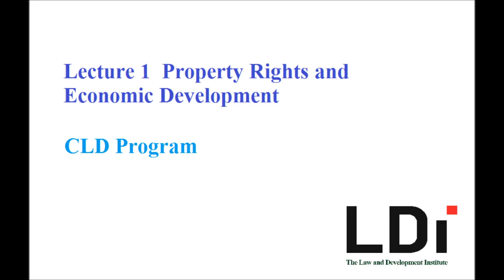CLD (Certificate in Law and Development) Lecture 1 Property Rights and Economic Development